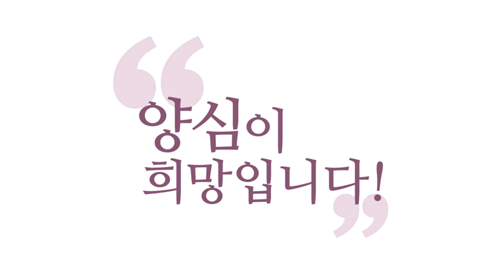[3분 인문학] 인생의 운전대, 참나에게 맡겨라!